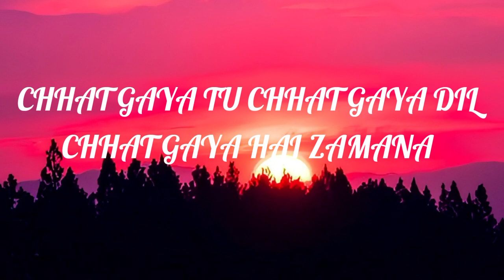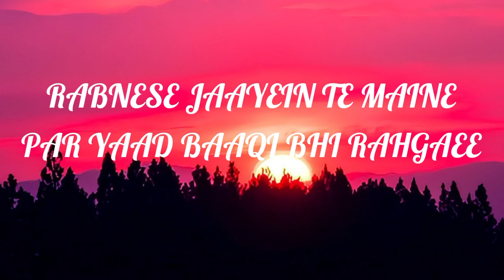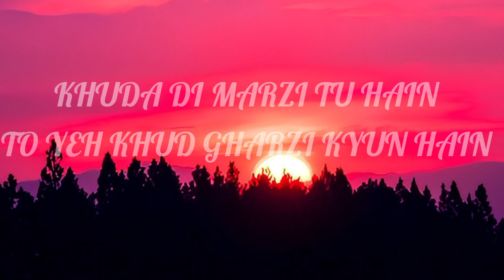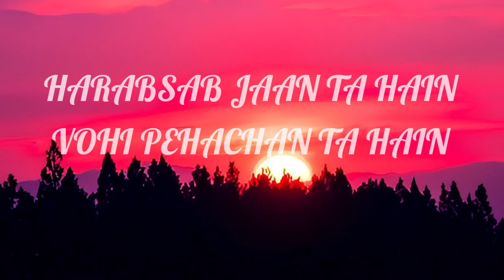New KHUDA DI MARZI SONG LYRICS support lyrics watch please warangaldairies sub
KHUDA DI MARZI SONG LYRICS

New Song Lyrics pe hai bhai NEW Lyrics First Maine hi Kiya hai bhai log.